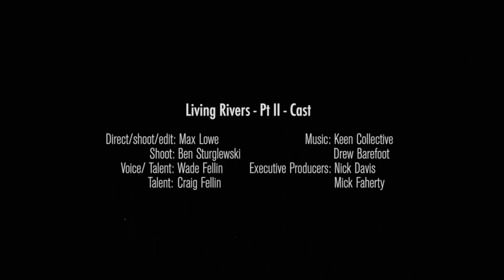Living Rivers - The Big Hole River featuring Craig & Wade Fellin - Short Film by Max Lowe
The fly-fisher's mantle and privilege is to protect what we have rather than assume it will be here forever.